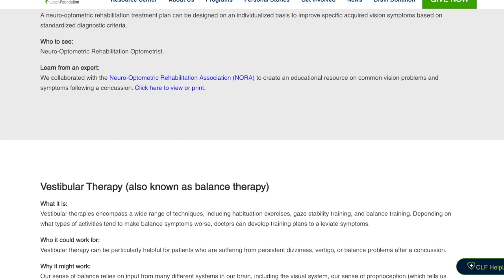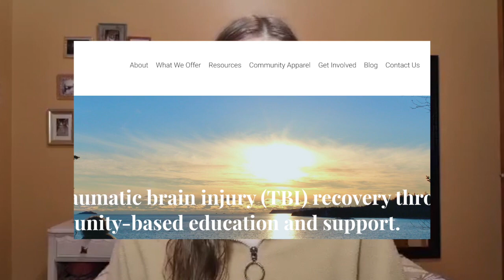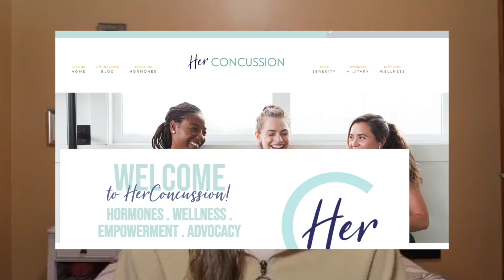What They Don't Tell You About Concussions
I really wish I knew these things before I was debilitated by a concussion but oh well...

0:00 - Intro
1:26 - Importance of Sleep
5:33 - Recovery Isn't Linear
9:18 - Gender and Concussions
19:15 - Advocacy Tips
26:49 - Concussion Resources
28:32 - Song Recommendation